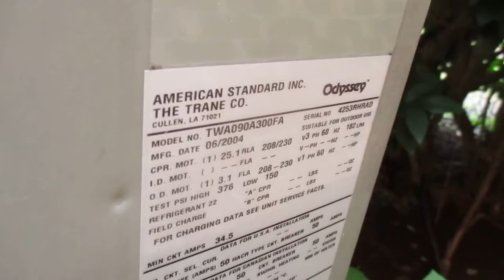Trane Odyssey HVAC unit